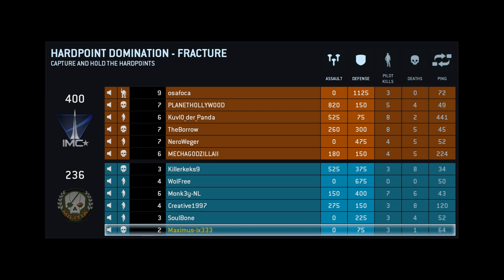Titanfall ✯ Meine Erste Runde ✯ Beta Gameplay [Deutsch/HD]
Titanfall ist das Debüt-Spiel des Studios Respawn Entertainment. Der Shooter konzentriert sich voll auf Multiplayer-Action schickt schwer bewaffnete Fußsoldaten in Gefechte mit noch besser ausgerüsteten und gepanzerten Mechs -- den Titans -- und verzichtet dafür auf eine Offline-Kampagne. In den Mehrspieler-Partien kommen trotzdem Bots zum Einsatz, eine sogenannte »Popcorn-KI«. Diese soll Spielern ein cineastischeres Spielerlebnis und mehr Abschüsse ermöglichen. Auch die Matches selbst sind eher wie Missionen einer Kampagne aufgebaut. Die Titans können von den Bodensoldaten angefordert und bemannt werden und verfügen über ein eigenes Waffenarsenal. Obwohl sie nicht so riesig und behäbig daherkommen, wie die Konkurrenten aus MechWarrior, können sie von den Fußsoldaten ausmanövriert werden. Mit den futuristischen Knarren kann den Stahlkolossen so schnell der Gar ausgemacht werden. Die Infanterie ist nämlich dank Jetpack und Parkour-Elementen á la Mirror's Edge flott unterwegs und erreicht auch hohe Positionen spielend. Titanfall verwendet eine stark modifizierte Source-Engine als Grafikmotor.

Plattform:           PC (Xbox One, Xbox 360)
Genre:           Action
Untergenre:  Ego-Shooter
Release D:  1. Quartal 2014
Publisher:          Electronic Arts
Entwickler:  Respawn